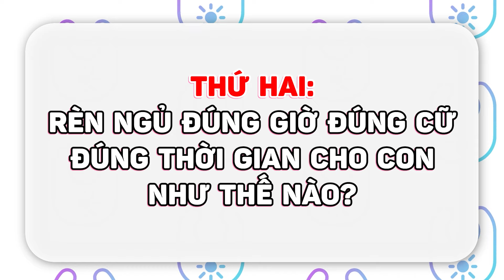Khi nào có thể rèn con ngủ xuyên đêm? Mẹo rèn con ngủ chuẩn khoa học | Dr Thắng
Dr Thắng là kênh youtube nơi chia sẻ kiến thức  về sức khỏe, nuôi dạy trẻ, phòng và xử lý các vấn đề đường hô hấp ( tai - mũi - họng )

0:00 Mở đầu
0:05 Intro
0:40 Lúc nào con bạn có thể ngủ xuyên đêm
1:28 Rèn ngủ
2:22 Rèn ngủ đúng giờ đúng cữ đúng thời gian cho con như thế nào
4:12 Outro
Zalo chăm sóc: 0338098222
© Bản quyền thuộc về Thạc sĩ - Bác sĩ Vũ Công Thắng  / Anh Bác sĩ
© Copyright by Thạc sĩ - Bác sĩ Vũ Công Thắng  / Anh Bác sĩ ☞ Do not Reup